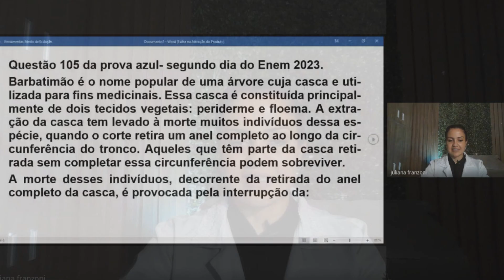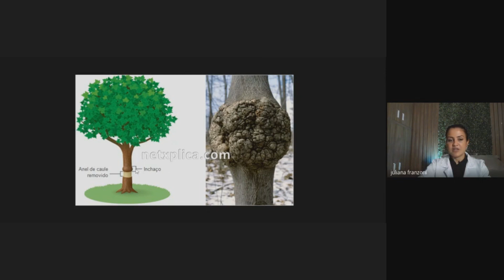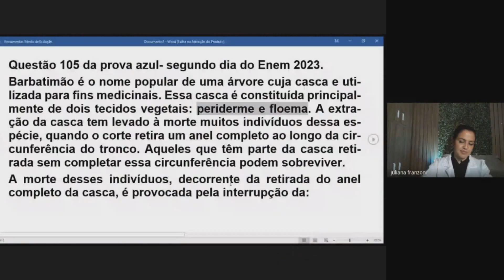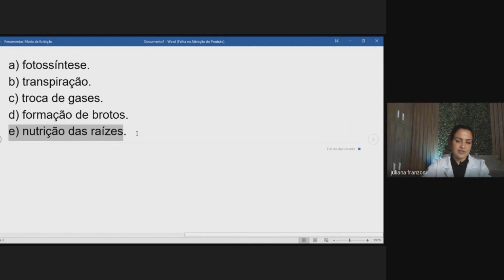QUESTÃO DO ENEM 2023: BARBATIMÃO - PROFE JU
Questão 105 do caderno azul de ciências da natureza de 2023.